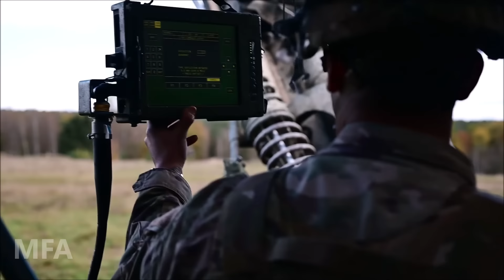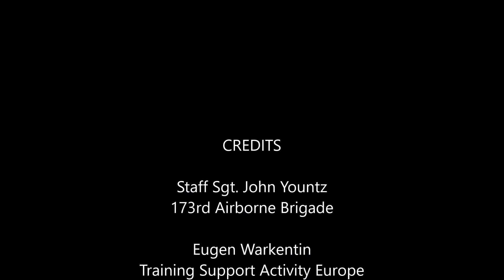US Army Combat Training in Germany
The United States Army paratroopers conducted a training exercise in Germany. The U.S.-German military relationship has for many decades been informed and shaped by the cooperation between these two countries within the NATO framework. Germany and the United States are joint NATO members. Both nations have cooperated closely in the War on Terror, for which Germany provided more troops than any other nation. Germany hosts the headquarters of the US Africa Command and the Ramstein Air Base, a U.S. Air Force base.

In this video, U.S. Army paratroopers fire M119A3 and M777A2 Howitzers and execute combat drills during a field artillery live-fire exercise. This training is part of Exercise Bayonet Ready 22 at the Joint Multinational Training Center in the Grafenwoehr Training Area, Germany from Oct. 23 to 25, 2021.

Exercise Bayonet Ready 22 is a directive of the United States Army Southern European Task Force - Africa being conducted by 7th Army Training Command and the 173rd Airborne Brigade at the Joint Multinational Readiness Center in the Hohenfels Training Area, Germany from 17 to 30 Oct. 2021.

This channel is all about the military. Check out other awesome military videos of this channel.

**Help us translate this video title and description into your language**